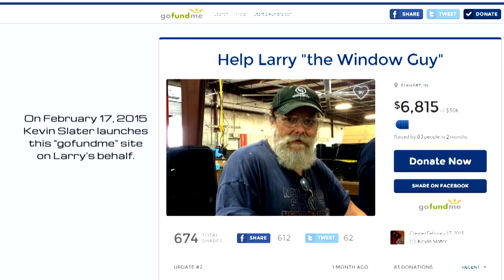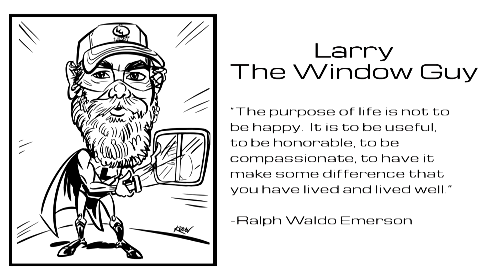Larry “The Window Guy” Klemmer – Plant 228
There were tears and hugs as longtime employee Larry “The Window Guy” Klemmer was reunited with his LCI work family of 31 years. Plant 228 came together May 5, 2015, to welcome Larry as he visited the facility for the first time since his surgery and cancer treatment. Everyone wore shirts with a cartoon depiction of Larry as a superhero that were made and sold to raise money to help Larry with his mounting medical costs. Want to help Larry too?